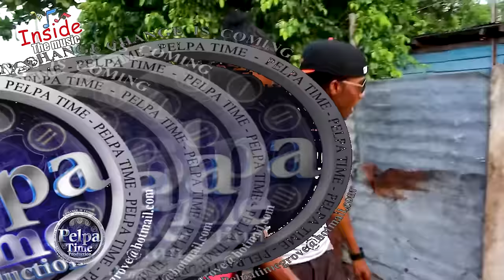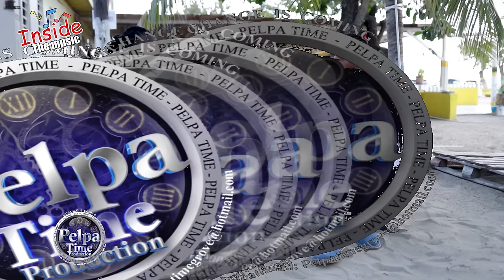Vybz Kartel Reunite with DWAYNO, who Tells his story.He wait 13 years for him to be free.he did this